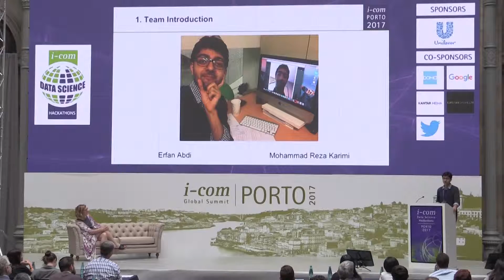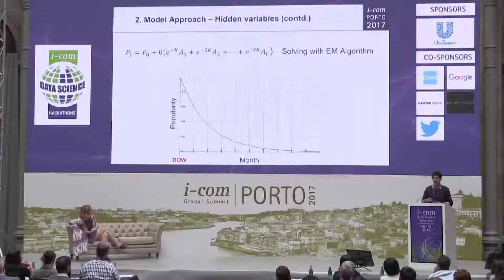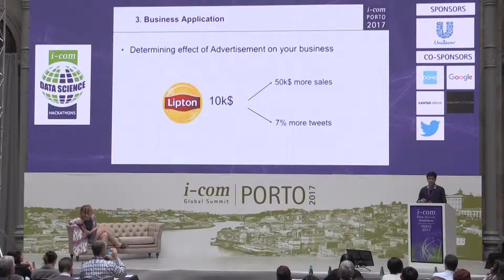I-COM Data Science Hackathons 2017 - ETH Zurich University (Bootstrap's Bootstraps)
* Overall Winner Scientists - Unilever challenge *

ETH Zurich University (Bootstrap’s Bootstraps) team members
Erfaan Abdi - M.Sc.Student, ETH Zurich University, Switzerland
Mohammad Reza Karimi Jaghargh - M.Sc.Student, ETH Zurich University, Switzerland

With the Data Science Hackathon I-COM pioneered the first public CMO-focused Global competition, connecting the magic of Data Science with the world of Marketing.
The 3rd edition of the I-COM Data Science Hackathon had 2 simultaneous challenges. The Hackathons took place between April 21 - 25, as a pre-event to the I-COM Global Summit (April 24 - 27, 2017) in Porto, Portugal.